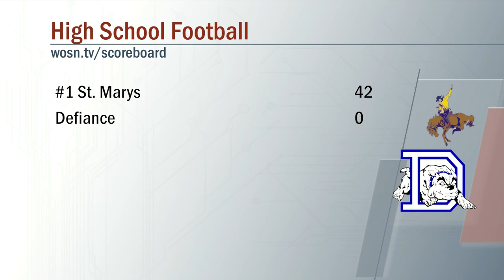St Marys vs Defiance Football